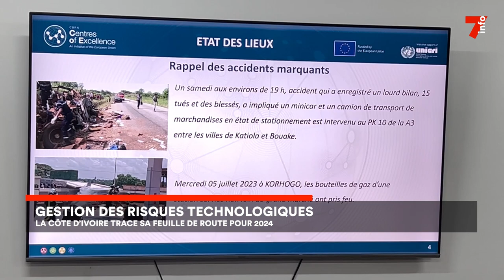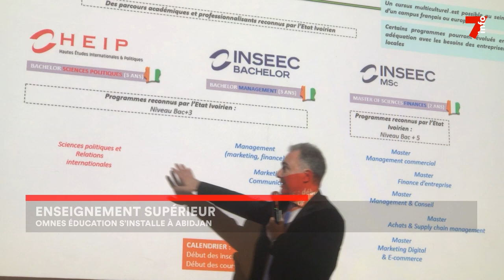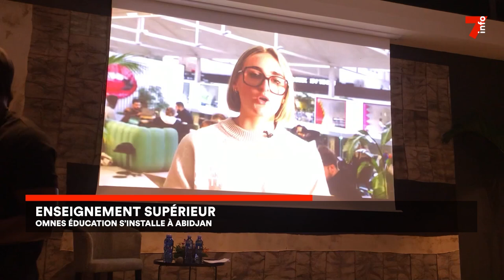Le 7 minutes du 29 novembre 2024 (édition du 6H)